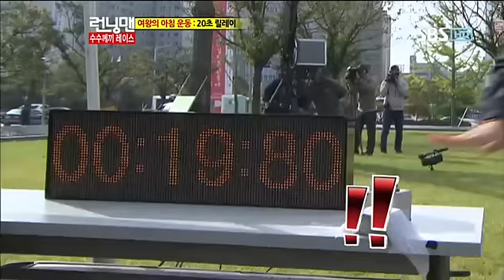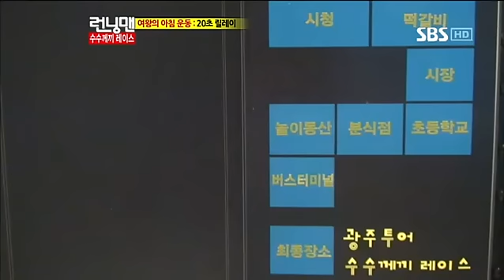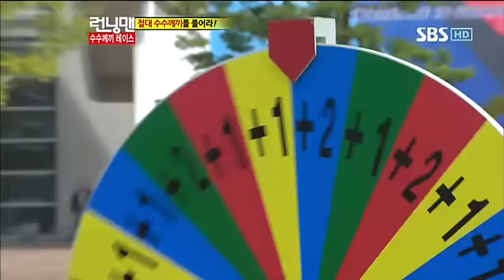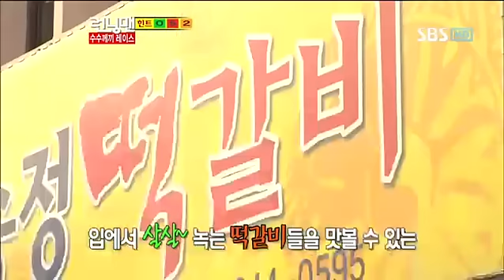런닝맨 249회(수지,유빈)#6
런닝맨 249회(수지,유빈)#